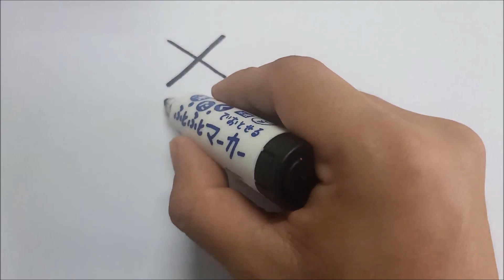how to make drawing house